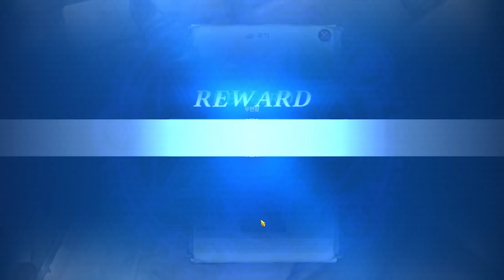*FIRST EVER SLIME COLLAB SUMMONS* + FIRST LOOK AT LRs, UNITS, ANIMATIONS & FREEBIES (7DS Grand Cross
🔥 FIRST EVER SLIME COLLAB SUMMONS + FIRST LOOK AT LRs, UNITS, ANIMATIONS & FREEBIES! 🔥

In this video, we're diving into the first-ever Slime Collab summons for the 2nd re-run in 7DS Grand Cross! Watch as I summon the brand-new LR units, including Demon Lord Rimuru and the powerful Dragon Milim Nava! Yes, you heard that right—Dragon Milim Nava has hit LR rarity, and she’s ready to wreak havoc in PvP! 🐉💥

We’ll also get a first look at the new units, Dragon Milim Nava and Shion and their amazing animations. This collab brings loads of freebies for players to enjoy. Don’t miss out on the chance to see these characters in action and find out if these units are worth pulling!